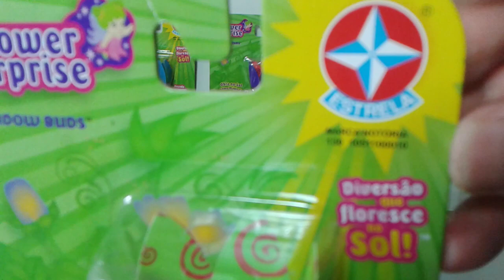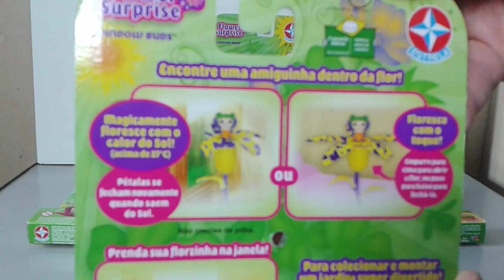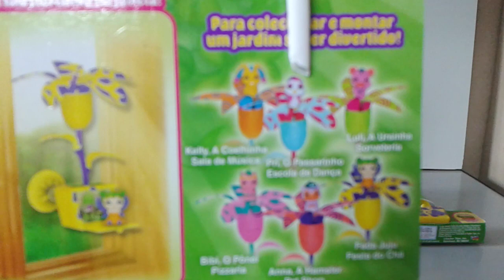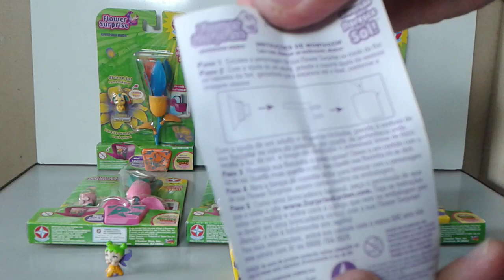Flower Surprise da Estrela abre com o sol